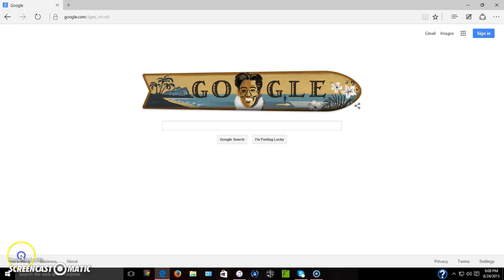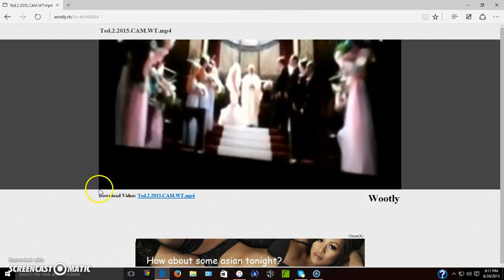How to watch any movie for free 2015